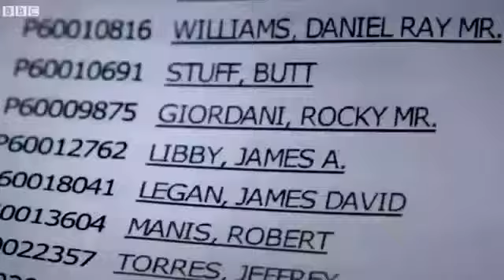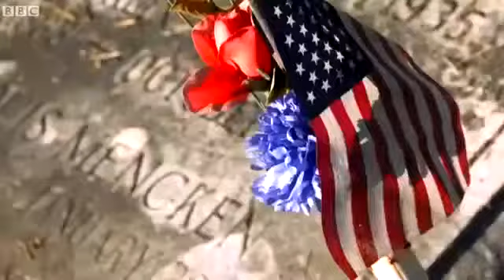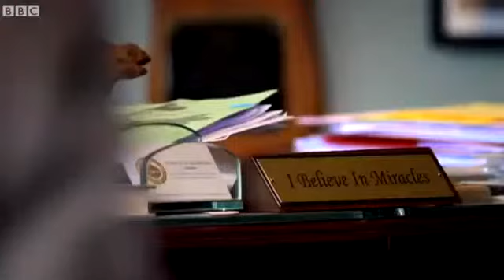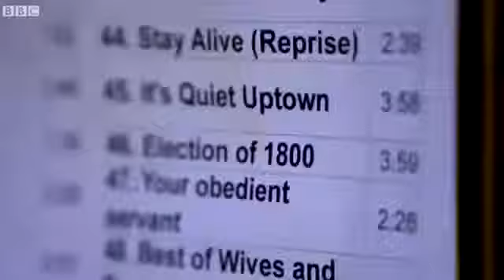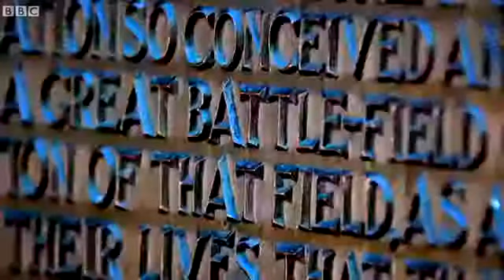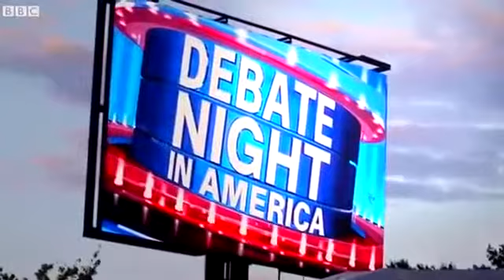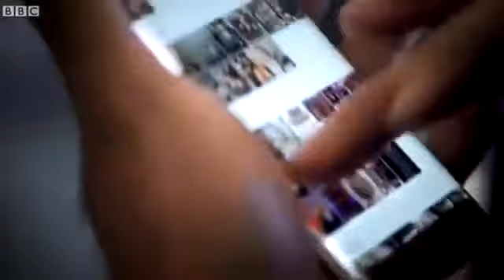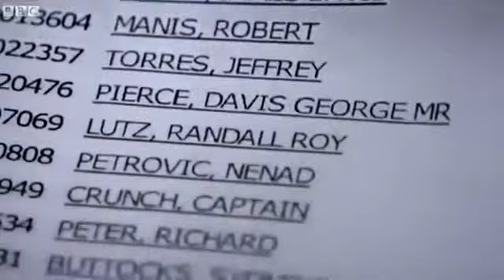BBC Paxman on Trump v Clinton : Divided America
BBC Documentary - Paxman on Trump v Clinton Divided America.

Donald Trump and Hillary Clinton are two of the most hated and distrusted presidential candidates ever. As the election approaches, Jeremy Paxman travels to .

Panorama BBC 2016 documentary. Donald Trump and Hillary Clinton are two of the most controversial and distrusted presidential candidates ever. As the .

BBC Paxman on Trump v Clinton Divided America Full BBC Paxman on Trump v Clinton Divided America Full BBC Paxman on Trump v Clinton Divided America .

489ue.